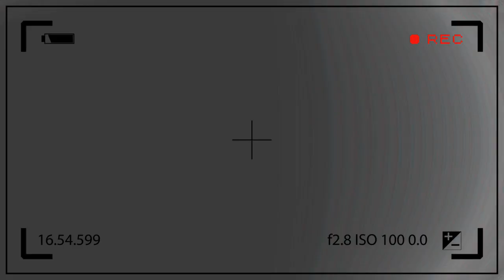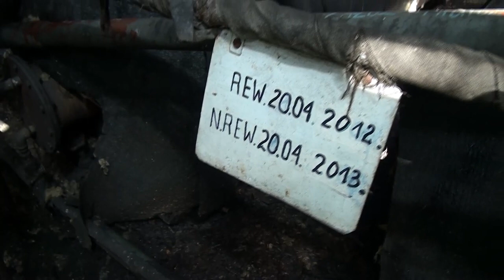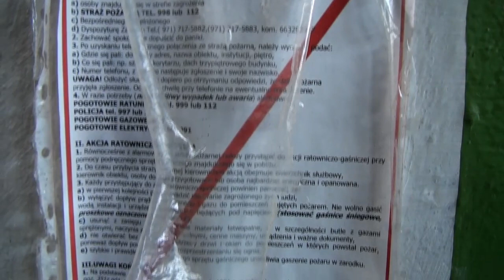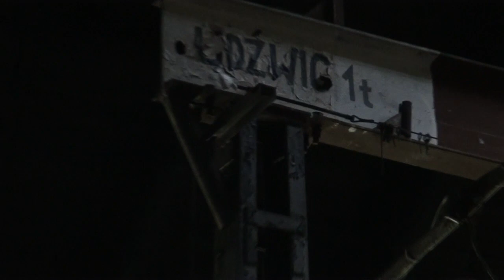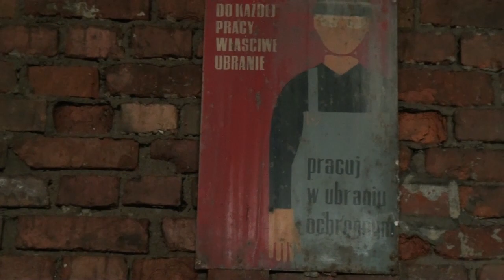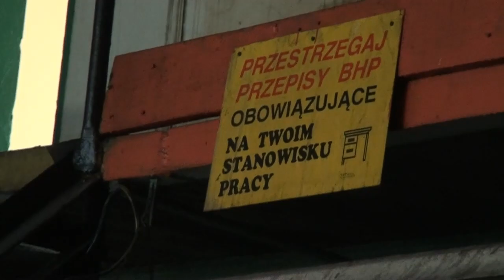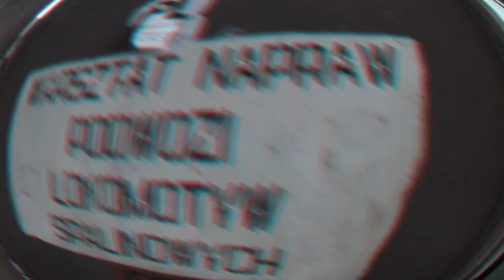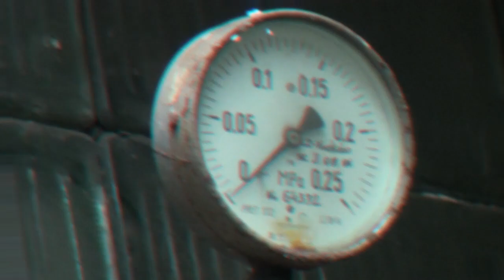Wałbrzych - Parowozownia od środka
Jeśli film się spodobał-postaw kawę Kulawemu :)